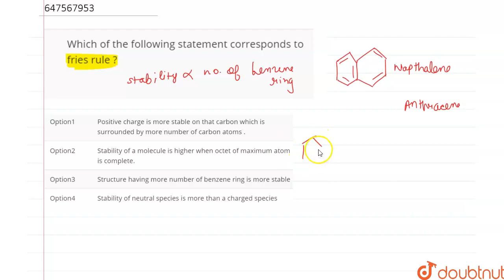Which of the following statement corresponds to fries rule ? | 11 | GOC | CHEMISTRY | LECTURE N...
Which of the following statement corresponds to fries rule ?
Class: 11
Subject: CHEMISTRY
Chapter: GOC
Board:INTERNAL

👉 Have Any Query? Ask Us.